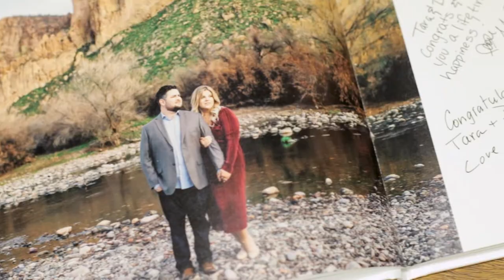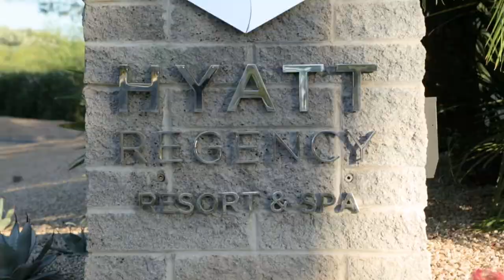Tara and Dave's Wedding Trailer - Hyatt Regency at Gainey Ranch Golf Club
A sneak peak preview of Tara and Dave's wedding. The full length feature film is coming soon!
Filmed by: Skyler Pierpoint, Luke Yaeger, and Scott Harney.